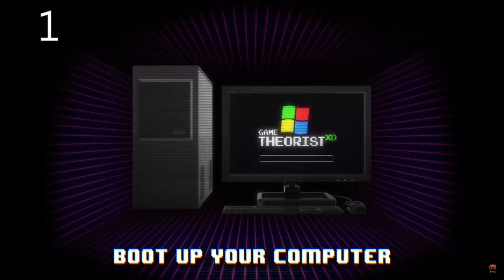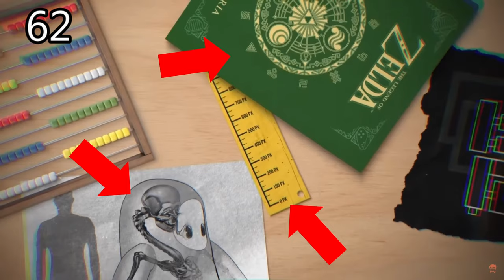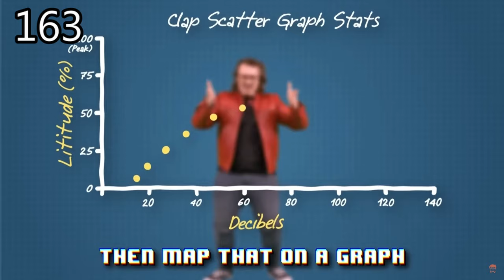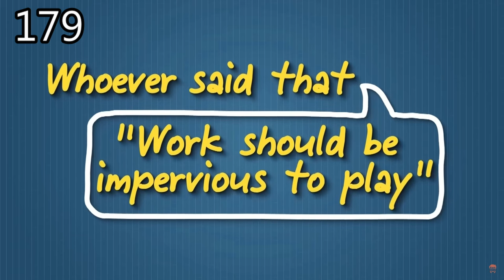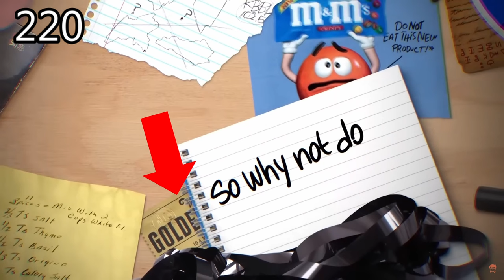A Little Theorizing: Full 200+ Easter Egg and Reference Breakdown|Waffle_Helmet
In today's video, I will break down the nearly 250 Easter eggs and references in The Stupendium's new song, A Little Theorizing. If you want to see anything you missed in this song, this is the right place for you.

Timestamp: 3:12

Hey, I'm the guy who talks about video games on the internet, and the only one at that if you can believe it.

Also, check out Bobamastertea on Twitch(He is in some of my videos, and he streams in case that's more your speed).

Logo font: Snap ITC